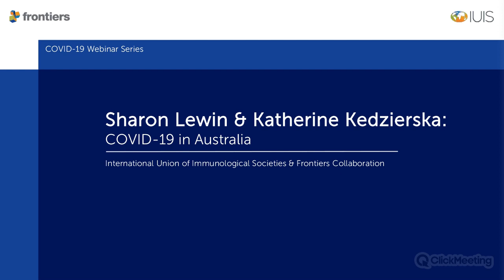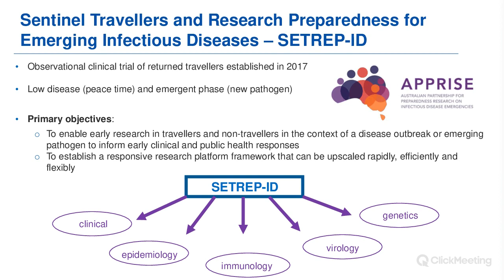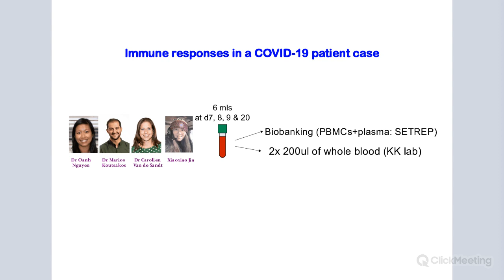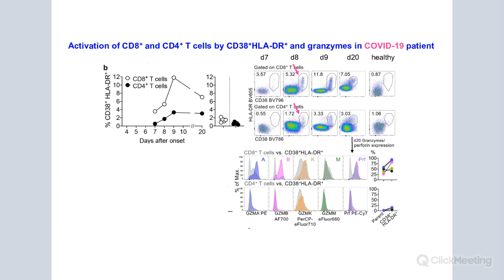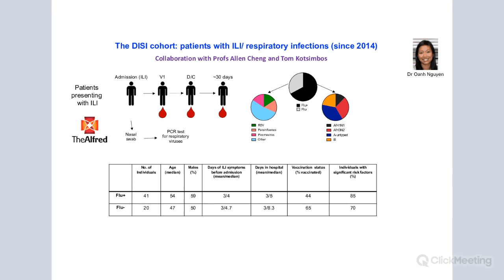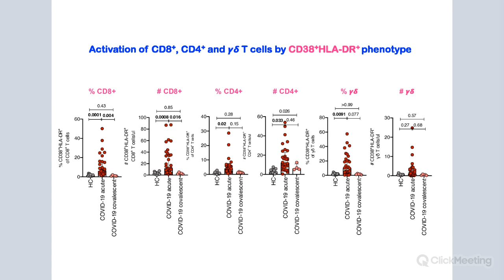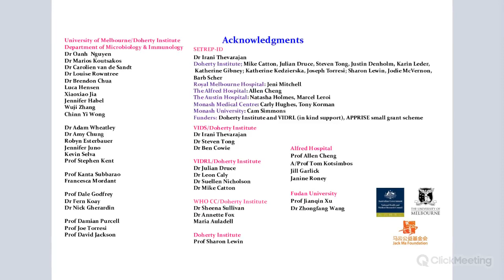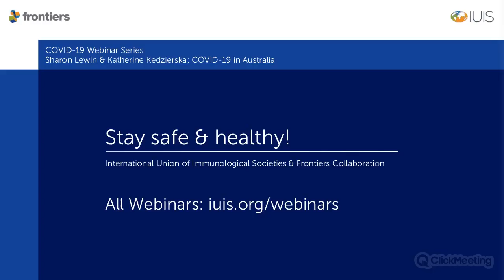Sharon Lewin and Katherine Kedzierska - COVID-19 in Australia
What role do cellular immune responses play in squashing the curve of COVID-19 infections? Sharon Lewin and Katherine Kedzierska show how immunity to SARS-CoV2 has demonstrated the breadth of concomitant immune responses associated with recovery in patients with mild to moderate COVID-19 requiring hospitalisation. Their study indicates that robust multi-factorial immune responses can be elicited towards the newly-emerged SARS-CoV-2 and early adaptive immune responses might correlate with better clinical outcomes.
Sharon Lewin is the inaugural director of the Peter Doherty Institute for Infection and Immunity. Katherine Kedzierska is Laboratory Head in Department of Microbiology and Immunology, at the Peter Doherty Institute for Infection and Immunity.
The webinar is moderated by Roslyn Kemp, Past President of the New Zealand Society for Oncology and Secretary-General of IUIS.